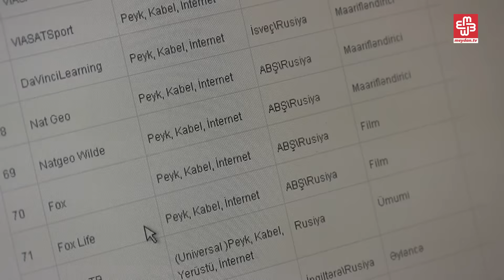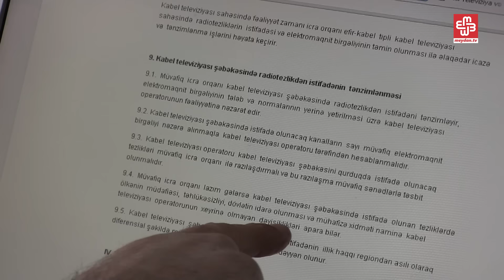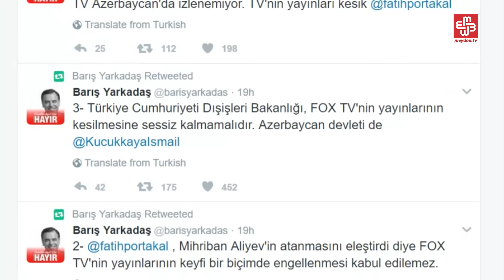"FOX TV-nin rəhbərliyi ölkənin milli maraqlarına zidd siyasət yürüdür"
Bu çıxışdan sonra Azərbaycan izləyiciləri  FOX TV-ni yayımlanan kanalların içərisində tapmadılar.
Azadlıq qəzetinin köşə yazarı Xaliq Bahadır hər gün baxdığı FOX Televiziyasını fevralın 21-dən izləyə bilmir. O, bu kanalın yayımınının dayanmasını hüquqlarının pozuntusu sayır. O deyir ki, izlədiyi kanalın Azərbaycanda yayımının qapadılması məhkəməlik işdir. Amma o ölkə məhkəmələrinin ədalətinə inanmır deyə müraciət etmir.
Kabel televiziyaları FOX TV-nin yayımını dayandırıb. "Aile TV" kabel televiziyası öz "Facebook" səhifəsində bildirib ki, Milli Teleradio Şurasının göstərişinə əsasən bu addımı atıblar.
Media eksperti Xalid Ağalıyev deyir ki, Teleradio Şurası kanalların siyahısına dəyişiklik edə bilər. Amma bu milli təhlükəsizliyin qorunmasına, terrorçuluğun, pornoqrafik materialların yayılmasının qarşısının alınmasına xidmət etməlidir. Ekspert hesab edir ki, kanalın yayımının dayandırılması izləyicilərin rəyində qalmaq azadlığına müdaxilədir.
“Öz rəyində qalmaq azadlığı o cür başa düşülməməlidir ki, insan hansısa bir siyasi qrupa simpatiya duyur, onu məcbur edib öz rəyindən geri çəkmək lazımdır. O azadlıq həm də onu ifadə edir ki, dövlətlər vətəndaşlarını birtərəfli təbliğata məruz qoymamalıdır. İnsanlar, vətəndaşlar ən müxtəlif mənbələrdən informasiya almaq hüququna malikdirlər. Bu, öz rəyində qalmaq azadlığının əsas kompanentidir. Öncə də dediyim kimi, həmin hüquqa heç bir halda müdaxilə oluna bilməz”.
Milli Teleradio Şurası açıqlayır ki, fevralın 21-də kanalların siyahısına dəyişiklik edib. Aparat rəhbəri Toğrul Məmmədov bildirib ki, FOX TV-nin rəhbərliyi ölkənin milli maraqlarına zidd siyasət yürüdən adamdır.
Kanalın bağlanmasına Türkiyədən də etirazlar olub. CHP-nin  İstanbuldan olan millət vəkili Barış Yarkadaş Mehriban Əliyevanı tənqid etdiyinə görə kanalın yayımının durdurulduğunu söyləyib. O, sosial şəbəkədəki paylaşımında Türkiyə Xarici İşlər Nazirliyini də məsələyə səssiz qalmamağa çağırıb.